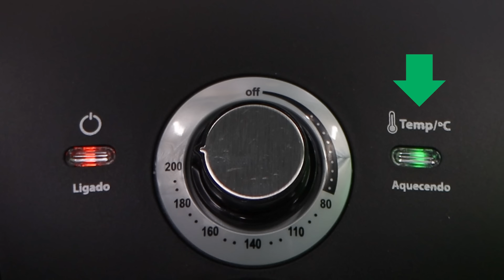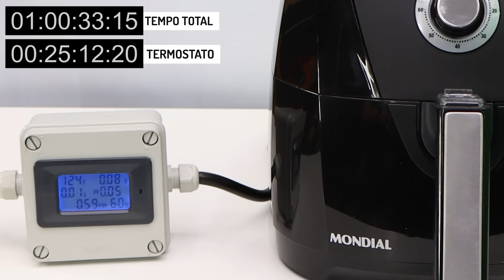AIR FRYER GASTA MUITA ENERGIA?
Será que a Air Fryer pode ser considerada a grande vilã do consumo de energia em uma residência nos dias de hoje?

Decidimos testar na prática e tirar de uma vez por todas essa dúvida.

👇 Se liga nos nossos conteúdos 👇

Se o consumo deste tipo de eletrodoméstico também te preocupa, não importa se você já comprou ou está pensando em comprar uma, este vídeo foi feito para você.

Por definição uma Air Fryer pode ser considerada como uma fritadeira elétrica à ar.

Basicamente temos dentro dela um resistor que aquece e uma ventoinha que circula o ar, que passando pelo resistor, se aquece, semelhante a um secador de cabelos.

Se temos resistência elétrica, temos consumo que para o modelo da MONDIAL é de 1500W em 127V.

Vamos primeiro saber quanto pagaremos pelo consumo de 1500W por uma hora, calculando quantos kWh teremos em certo tempo de funcionamento.

Você sabe fazer este cálculo? Se não sabe, não se preocupe que eu te ensino.

Para calcular o consumo de energia em kWh de qualquer equipamento elétrico, basta multiplicar a sua potência em Watts (W) pelo tempo diário de uso em horas (h) e pela quantidade de dias de uso.

Logo depois é só dividir o resultado por 1.000.

Porém para uma Air Fryer, não posso fazer os cálculos dessa maneira e eu vou te mostrar o porquê.

Por exemplo, para nossa Air Fryer utilizada no vídeo temos 1500W. Vamos imaginar que ela seja utilizada por 1 hora durante um dia, somando todas as vezes em que ligamos o equipamento.

Temos então 1500W vezes 1 hora, resultando em 1500Wh.

Agora vamos supor que usaremos a Air Fryer durante 30 dias em um mês.

Multiplicamos 1500 por 30 e obtemos 45000Wh.

Agora dividimos este valor por 1000, chegando a 45kWh no mês.

Para saber quanto vamos pagar, basta multiplicar este valor pelo kWh informado em sua conta de energia. Aqui em Minas Gerais o kWh custa R$ 0,96.
45 multiplicado por 0,96 nos dá R$ 43,20 a mais no fim do mês só pelo uso da Air Fryer.

O motivo deste cálculo não ser considerado correto está em um pequeno detalhe.

Se olharmos o painel do modelo MONDIAL, vamos encontrar o timer, onde selecionamos o tempo de uso e o termostato que é peça fundamental para controlar o consumo elétrico.

Com a Air Fryer fechada, a temperatura começará a subir. Se o aquecimento não for desligado, ela continuará subindo, podendo inclusive danificar o equipamento.

O termostato detecta o valor da temperatura ajustada e desliga o resistor interno, mantendo apenas a ventoinha ligada e o ar circulando.

Como ela ainda está quente, não há necessidade de ligar o resistor. Isso só acontece quando o termostato detecta a diminuição da temperatura, ligando o resistor novamente.

Isso significa que a Air Fryer não fica ligada o tempo todo e isso faz toda a diferença.

Então testamos a Air Fryer MONDIAL Family 4L para ver quanto tempo ela ficará totalmente ligada na temperatura máxima pelo tempo de aproximadamente uma hora.

Toda a parte do teste você pode acompanhar no vídeo.

Comprovamos assim a importância do termostato e o baixo consumo da Air Fryer MONDIAL.

Decidimos continuar nosso teste e verificar quanto custa preparar 3 tipos de alimentos diferentes.

Pão de queijo, batata e frango à passarinho apresentando os valores de consumo em kWh e em reais com o kWh a R$ 0,96. Veja os resultados no vídeo.

É importante lembrar que o consumo pode variar dependendo do tipo de alimento e da temperatura em que ele é colocado na Air Fryer. Ele pode estar congelado por exemplo.

Em resumo se você já tem uma Air Fryer em sua casa, não se preocupe, pois o consumo é baixo.

Se você ainda não tem, pesquise bastante e dê preferência por produtos eficientes como o modelo MONDIAL que testamos neste vídeo.

Que tal sugerir mais testes do tipo quanto custa, utilizando outros eletrodomésticos? É só deixar a sua sugestão nos comentários!

💡 Se liga na eletricity e mondialbr💡

🎬 Adoniran Freitas
🎬 Afrânio Freitas
🎬 Maecilei Leal